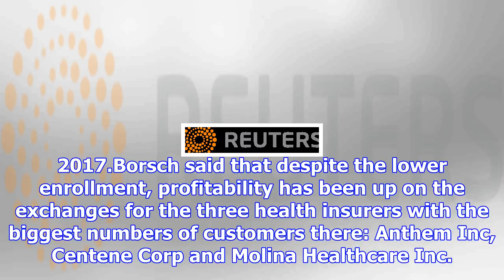Sign-ups pick up in week 5 of 2018 obamacare open enrollment -u.s.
This tax bill is a true test for my colleagues. I’m not getting everything I want — far from it. But...